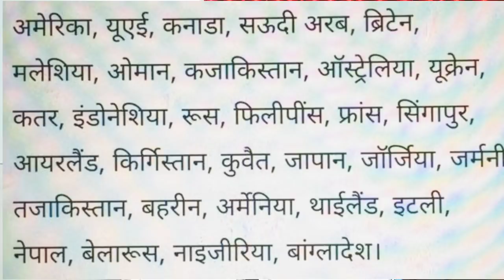फेज 2शुरू149 फ्लाइट्स 31देशो से आएंगे यात्रीPhase 2 starts 149 flights, passengers will come from 31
AshokLLB Phase 2 starts 149 flights, passengers will come from 31 countries

नमस्कार दोस्तों इस वीडियो के माध्यम से सरकार द्वारा विदेश में फंसे भारतीयों को वापस अपने देश में डालने के लिए 16 मई से 23 मई तक प्लान चला गया है जिसमें 150 फ्लाइट्स 31 कंट्री और 30000 लोगों को सब देश भारत वापस लाया जाएगा।

Phase 2 starts 149 flights, passengers will come from 31 countries
Indian flight price.
flight online booking India.
online registration flight book.